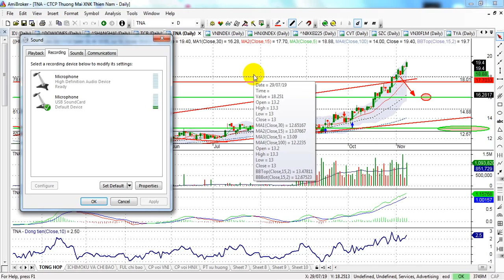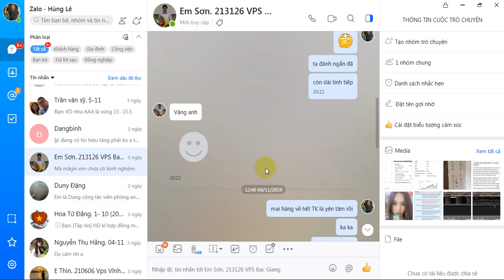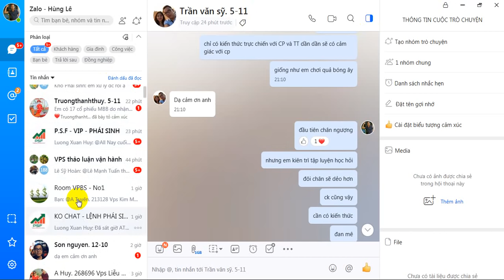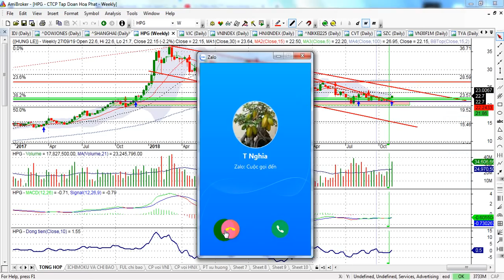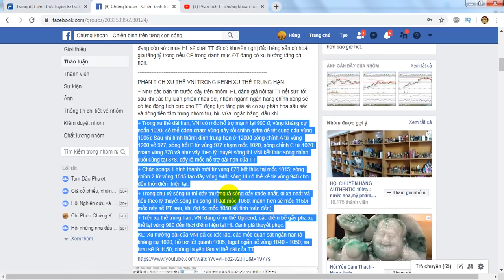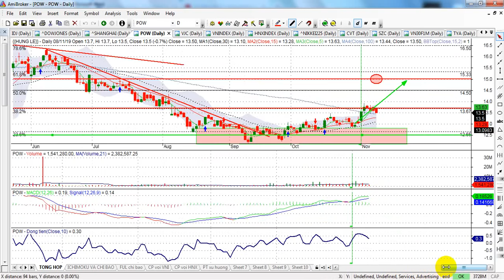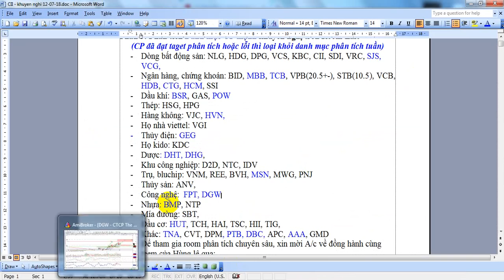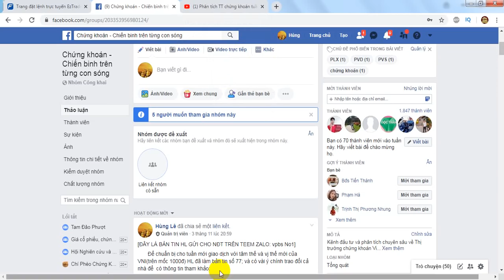Phân tích TT chứng khoán tuần 11-15/11 |VNI cân cung cầu 1015-1020 VCB,TCB,FPT, HPG | - VIDEO 78